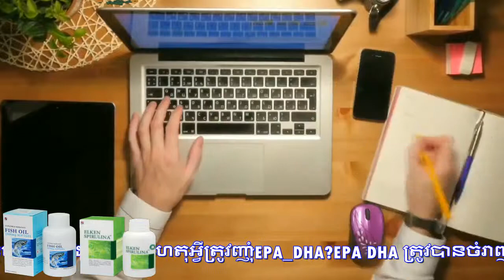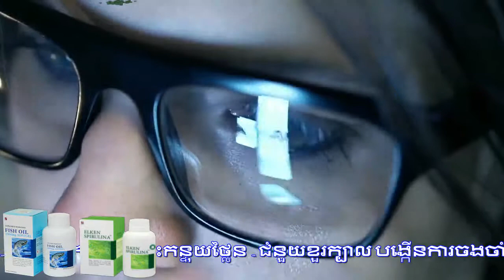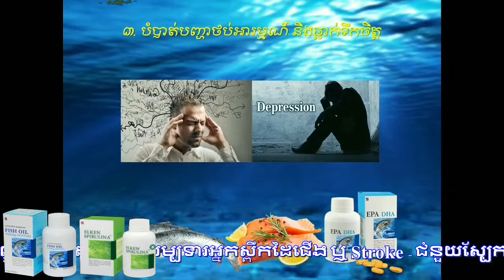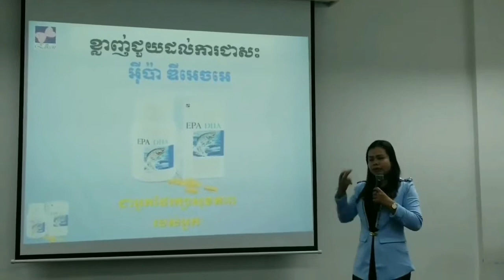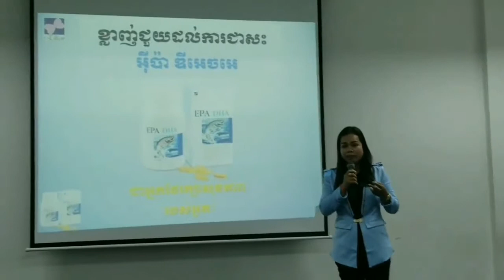ផលិតផលជំនួយភ្នែក EPA DHA. Tel: 017870187,086870187,066870187.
អ៊ីប៉ា EPA Omega 3 ជាផលិតផលរបស់ប្រទេសនរវែស Norway 🇧🇻 និងស្តេចសារាយ ស្ពីរូលីណា Spirulina Elken ️ជាផលិតផលផជប៉ុន 🇯🇵️ ដែលមានប្រសិទ្ធិភាពខ្ពស់ សំរាប់ដោះស្រាយបញ្ហាជាច្រើនដូចជាៈ

👁️ បញ្ហាភ្នែកម៉្ញូប ឡើងដឺក្រ មើលមិនច្បាស់
👁️ បញ្ហាភ្នែកស្ងួត ក្រហាយ ងាយហូរទឹកភ្នែក
👁️ បញ្ហាភ្នែកខ្សោយ ចាញ់ពន្លឺ និងរកាំ
👁️ បញ្ហាភ្នែកក្រហម ដុះកន្ទុយថ្លៃន
👁️ បញាគេងមិនស្កប់ យល់សប្តិច្រើន
👁️ បញ្ហាស្រែស្តច្រើន តានតឹងក្នុងអារម្មណ៍
👁️ បញ្ហាថប់អារម្មណ៍ និងធ្លាក់ទឹកចិត្ត
👁️ បញ្ហាការចងចាំខ្សោយ ភ្លេចភ្លាំងច្រើន
👁️ ជួយពង្រឹងសុខភាពទូទៅ

☎️ ទំនាក់ទំនងប្រើប្រាស់ និងចែកចាយបន្ត
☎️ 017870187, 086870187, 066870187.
🚚 សេវាដឹកជញ្ជូនឥតគិតថ្លៃ FREE 25 ខេត្ត/ក្រុង
🏠 អាសយដ្ឋានក្រុមហ៊ុន: អាគារ iCON ផ្លូវនរោត្តម សង្កាត់ទន្លេបាសាក់ ខ័ណ្ឌចំការមន រាជធានីភ្នំពេញ (ជិតស្ពានអាកាសក្បាលថ្នល់)